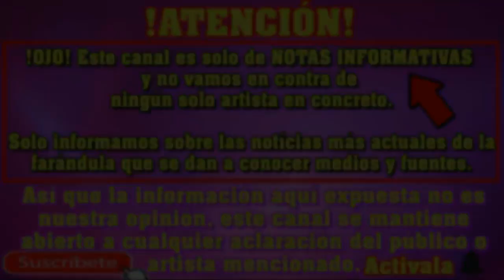AISLINN DERBEZ muestra sus PECHOS por una BUENA CAUSA